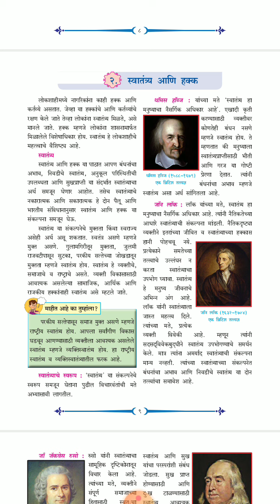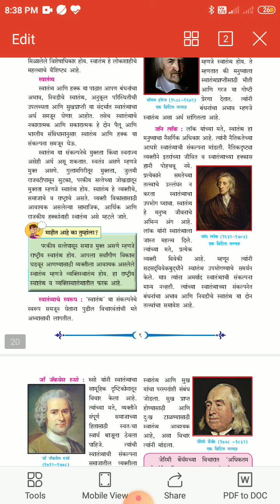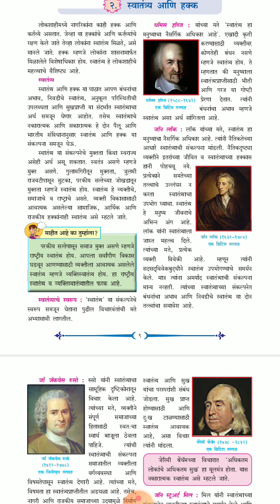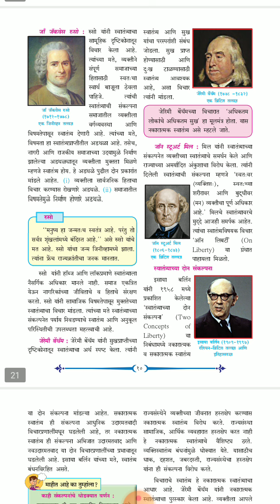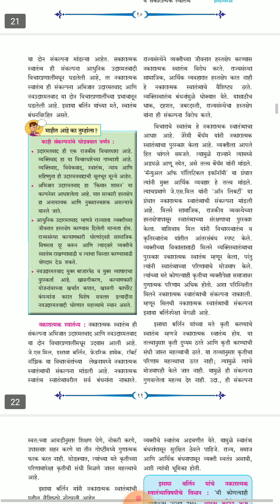युनिट १ स्वातंत्र्या संबंधीचे विचार (बेंथाम व मिल)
इयत्ता-११    विषय -राज्यशात्र्य (प्रा.रामटेके)